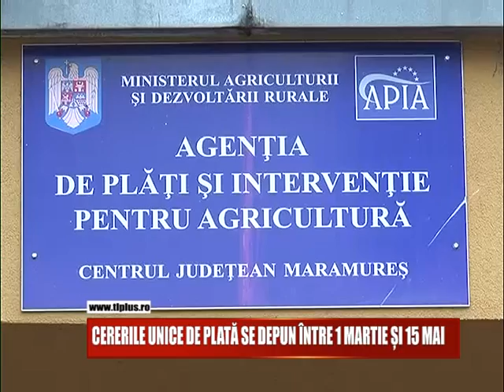Cererile unice de plată se depun între 1 martie și 15 mai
Între 1 martie și 15 mai, fermierii maramureșeni sunt așteptați la APIA pentru a depune cererile unice de plată la fel ca anul trecut.
Ei trebuie să aibă asupra lor mai multe documente.